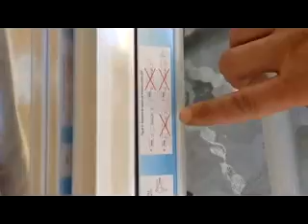Tutorial Lampada Led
Tutorial para instalação lampada tubular de led